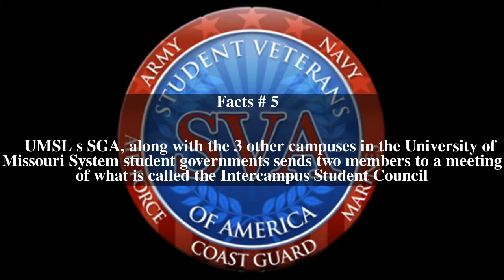UMSL Student Government Association Top # 6 Facts